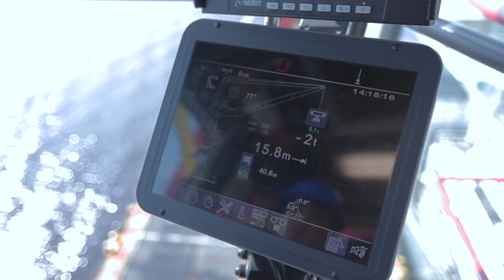Liebherr - Barge Slewing LBS 600 - Floating Cranes in Manaus, Brazil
LBS-type floating cranes are floating material handling islands and combine all the advantages of the Liebherr harbour mobile crane series with customer-specific barges and pontoon solutions.

Four LBS 600 and four FCC 280R floating cranes handling containers with a tidal range of 14 metres. Porto Chibatão in Manaus (Brazil).